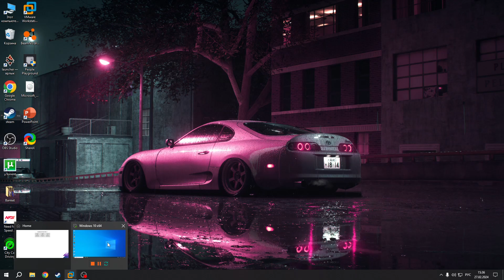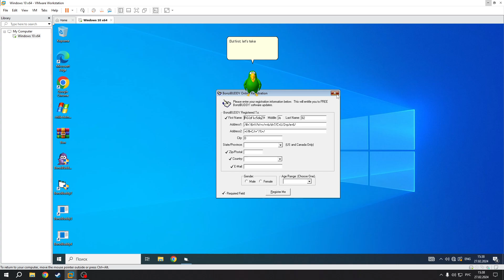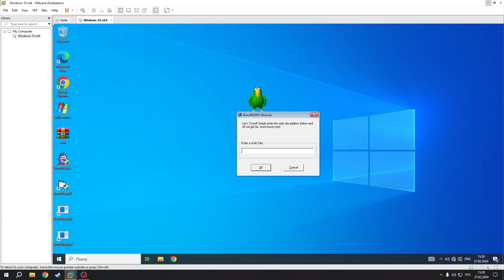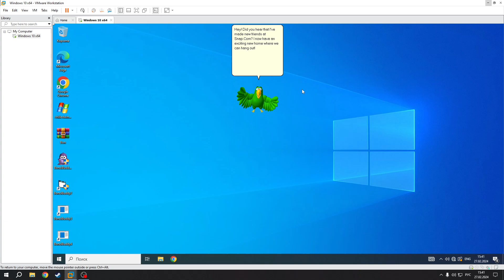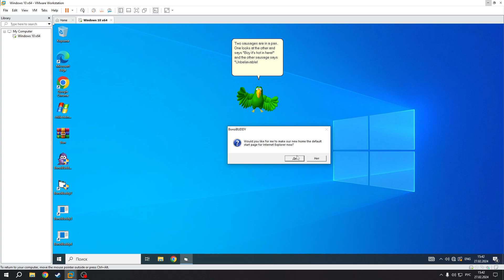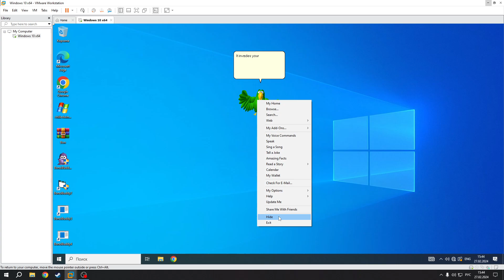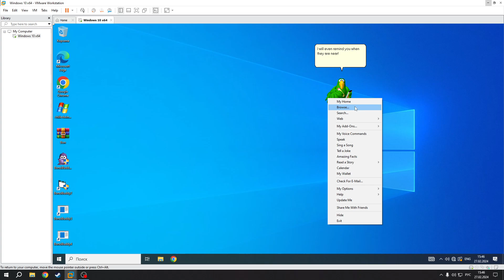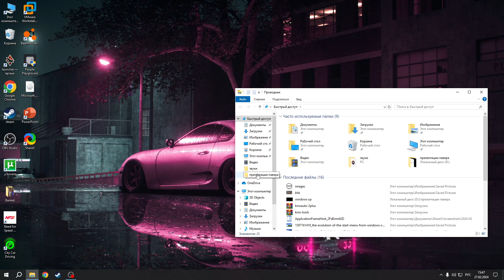запустил bonzibuddy!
простите что я не успел попрощаться в конце видео:(
ссылки к сожалению не будет(
как скачать бонзи?
заходите в браузер и пишете bonzibuddy и заходите на первый сайт потом нажмите на синий текст правой кнопкой мыши и нажмите открыть ссылку в новом окне потом нажмите enter на клавиатуре дальше скачайте архив и запустите экзешник дальше обычная установка и готово!
(он не является вирусом)